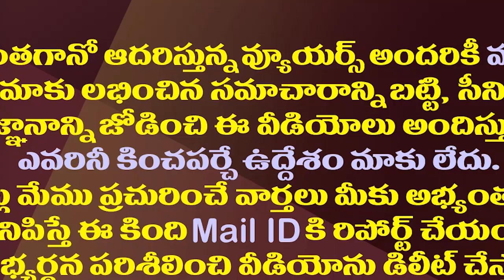హైకోర్టునే నమ్ముకున్నఅశోక్ గజపతి..ఈసారి ఏం చేశారంటే| Ashok Gajapathi Raju Files A Petition in AP HC